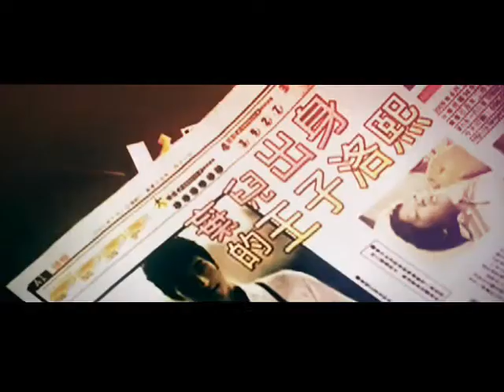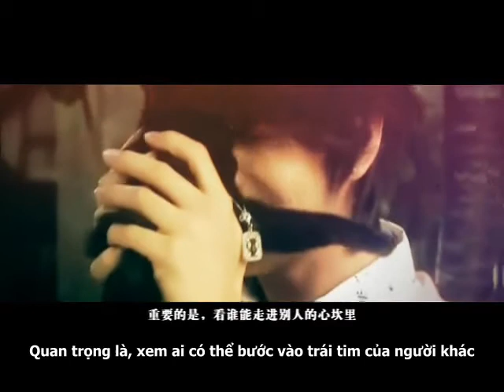[Vietsub] Huỳnh Hiểu Minh & Đặng Siêu // Love Song Of Paris Movie Trailer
Pairing: Lạc Hy X Mã Tiểu Thuận (Song giáo chủ)
Cre: 3000fox@tudou
WARNING: This video contains [boyslove]. If you don't like, pls don't watch it.